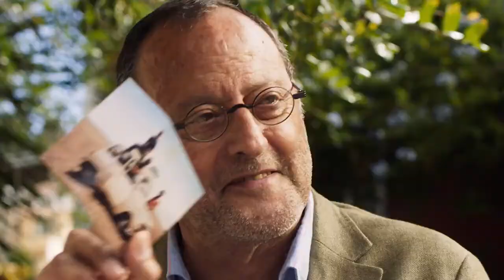Tráiler: 4 latas de Gerardo Olivares se estrena el 1 de marzo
Gerardo Olivares une en una apasionante aventura por el desierto del Sáhara a Jean Reno, Hovik Keuchkerian, Susana Abaitua, Arturo Valls y Quique San Francisco